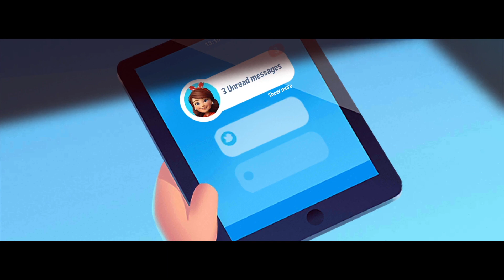FARMVILLE 3 - Gameplay Trailer (iOS, Android)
Get phone cases and other cool accessories! Each purchase directly supports the channel!

Start your own animal farm from the ground up by breeding and building a thriving and happy farm! Enjoy farm life as you build the farm and decide which baby animals to raise in these animal breeding games. Have a blast in this farming game! In these free farm games, you choose which animal habitats to renovate and where to expand your farm. It's up to you to build the biggest, most impressive animal farm for breeding and farming.